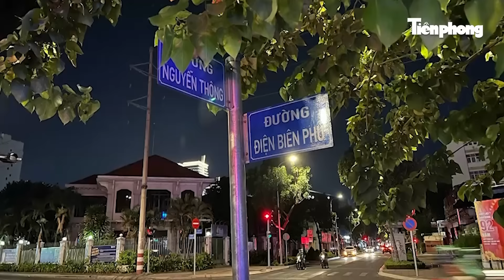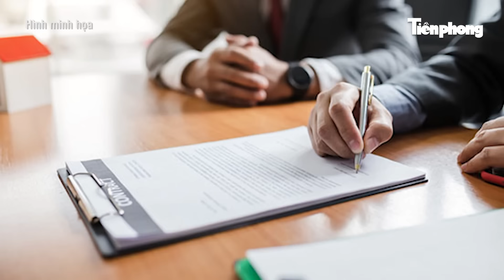Hoạ vô đơn chí: Chân dung vị đại gia gặp hạn vì bán 6 BĐS cho bà Trương Mỹ Lan sát ngày khởi tố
Vụ án xảy ra tại Tập đoàn Vạn Thịnh Phát đang "nóng" trở lại khi bản án được công bố. Ngoài tội danh dành cho các bị cáo, rất nhiều giao dịch giữa bà Trương Mỹ Lan và các cá nhân, tổ chức khác đang dần lộ diện. Trong đó, phải kể đến vị đại gia là chủ Lô đất số 213 Điện Biên Phủ, phường Võ Thị Sáu, quận 3. Đó là Ông Hoàng Như Luận(kinh doanh tự do, thường trú tại số 9 Mạc Đĩnh Chi, phường Bến Nghé, quận 1, TP. Hồ Chí Minh), vào tháng 4/2022 ông Luận đã gọi điện cho bà Trương Mỹ Lan đặt vấn đề muốn chuyển nhượng 6 bất động sản tại số 213 Điện Biên Phủ, phường Võ Thị Sáu, quận 3, thành phố Hồ Chí Minh. Ông Luận đã nhận 180 tỷ đồng từ chuyển nhượng các BĐS từ tháng 7/2022, ngay trước khi vụ án Vạn Thịnh Phát bị khởi tố không lâu. Qua vài lần “chuyển nhượng” qua lại, hiện tại 6 bất động sản của ông Hoàng Như Luận bị kê biên chờ ngày “gom” lại đủ tiền để giải tỏa kê biên, nhận lại tài sản.